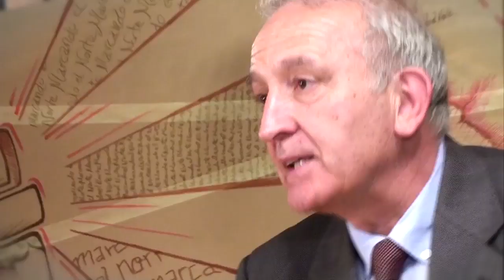M.N. Apocalipsis: La liturgia celeste - Visión del Trono 1/10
En el primer programa de «Apocalipsis: La liturgia celeste», Beatriz Ozores Rey, licenciada en Ciencias Religiosas, describe la visión mística del apóstol San Juan y nos invita a participar de esa experiencia, ya que cada cristiano está llamado a entrar en el misterio de Cristo.